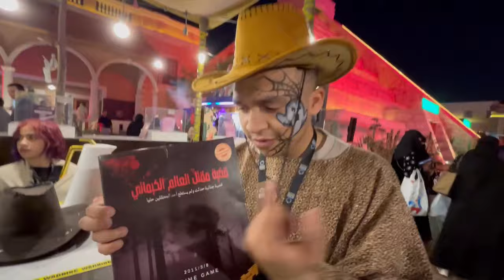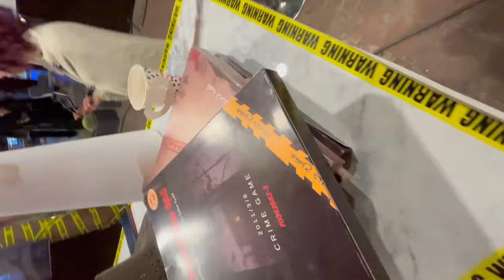حضنت باور قلوري في البوليفارد ورلد !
حضنت باور قلوري !